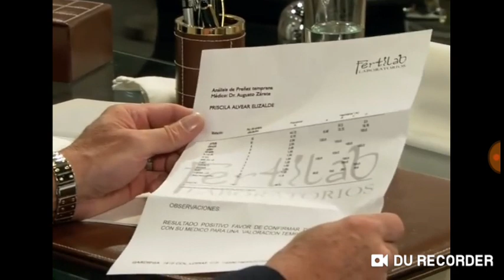Mañana es para siempre/capitulo36 parte2/2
Alrato subire la Novela Fuego la sangre